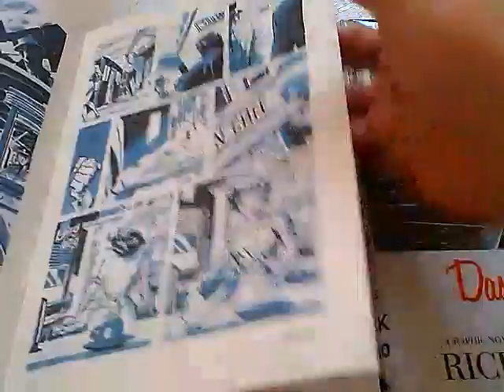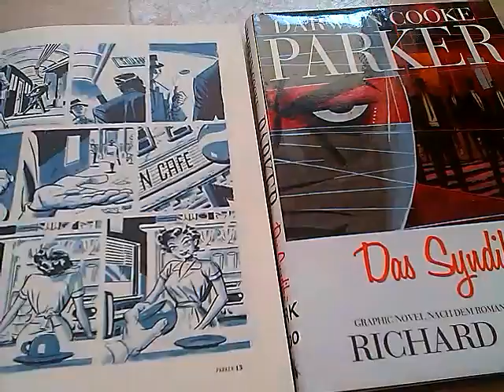Graphic Novels im Ansturz